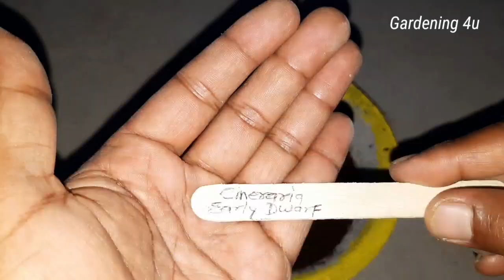cineraria seeds to flowers|how to grow cineraria from seeds|full updates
In this video i will tell you how to griw cineraria from seeds.
full updates.
seeds to flowering.